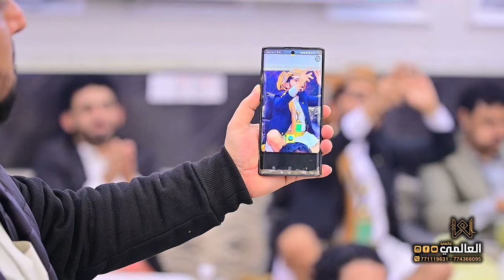جلسة خاصة للريس|الفنان بسام عنبه|لحجي على اصوله|تصوير العالمي عالمي 771119631 | FULL HD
العالمي للتصوير الرقمي ... نلبي جميع متطلباتكم لــ ( المهرجانات - الحفلات - الأعراس )
تصوير مباشر بأحدث الأجهزة و المعدات في عالم التصوير الرقمي بنظامين الـ FULL HD & 4K ..
كما انه يوجد لدينا فريق متكامل من أمهر الكوادر في اليمن بمجال التصوير الرقمي و المونتاج
و الذين تصب كل اهتماماتهم لتوثيق اهم و اجمل اللحظات بأدق تفاصيلها و التي من شأنها ادخل السعادة و السرور في قلوبكم
و من هنا اعملوا انكم ستجدون ما يسر انظاركم

مع تحيات :
مركز العالمي للتصوير الرقمي .
المدير العام :-
المهندس / منتصر النفيعي .

للحجز و الاستفسار :-
العنوان / المدينة السياحية - شارع الأربعين - سعوان .
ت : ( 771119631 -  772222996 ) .